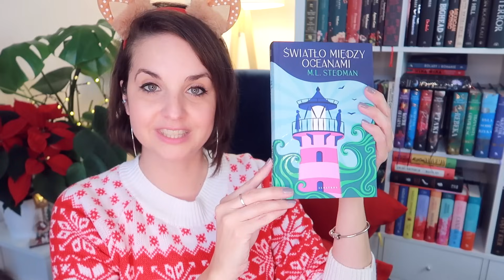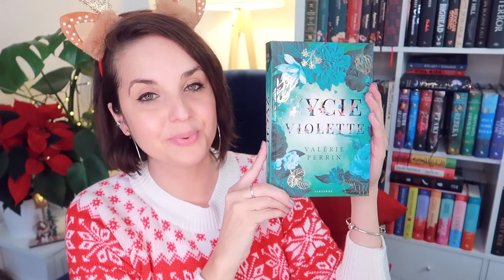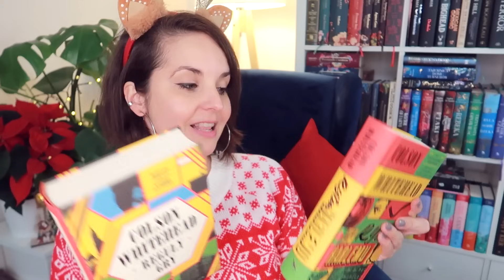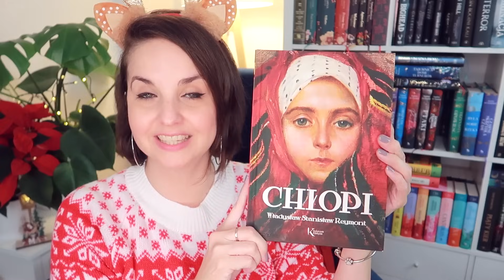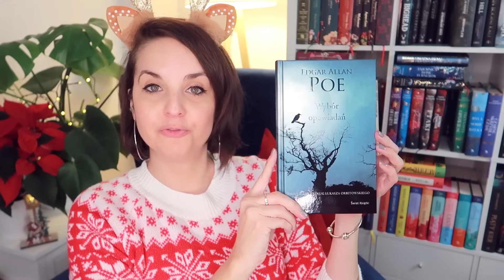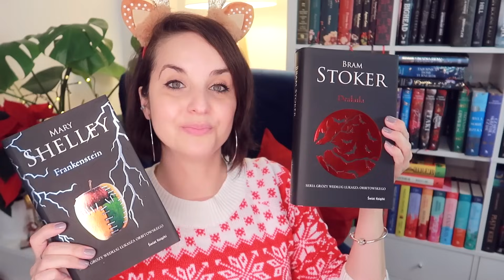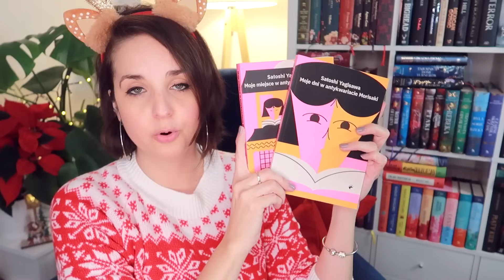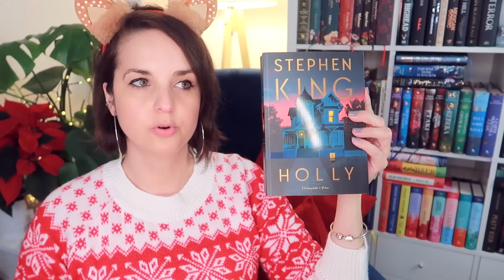Prezentownik książkowy | ponad 100 książek na prezent!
Wielkobukowy PREZENTOWNIK, a w nim ponad 100 książek na prezent dla Waszych bliskich i dla Was też. Zapraszam do oglądania!